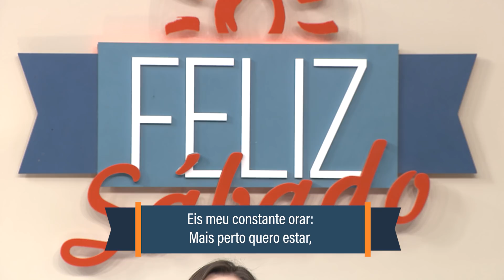Feliz Sábado com Alessandro Souza - 1/3/2019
SKY 33 e 433 | NET 184 | OI 214 | CLARO 184 ⠀⠀⠀